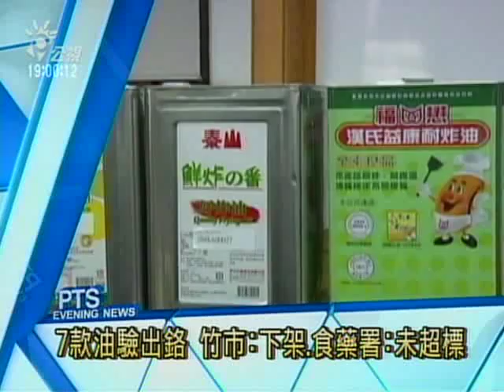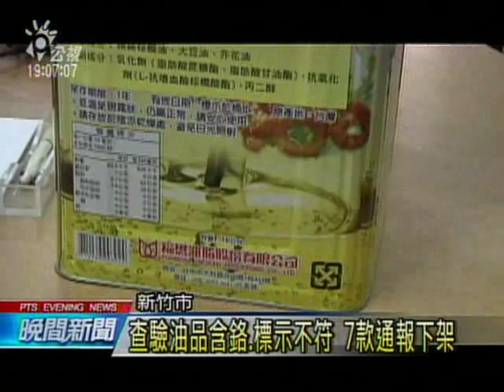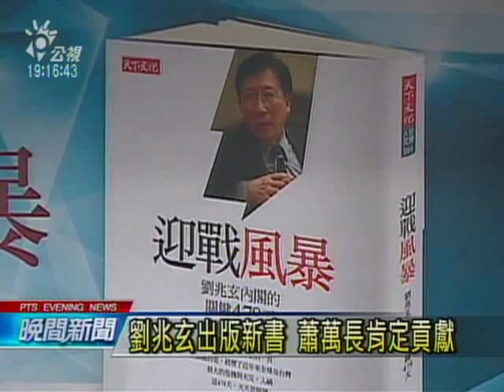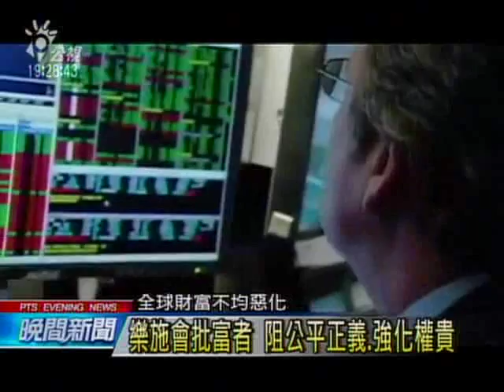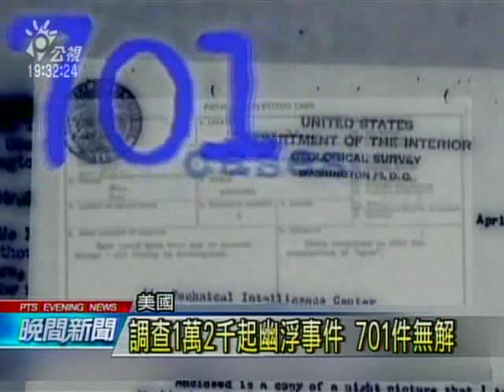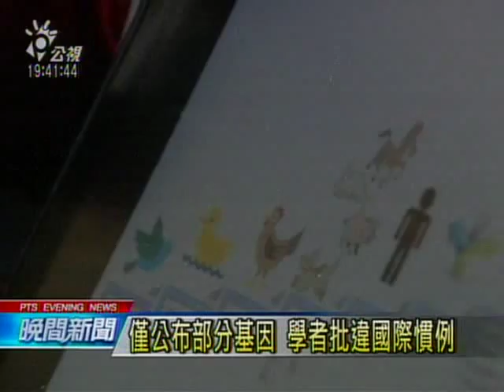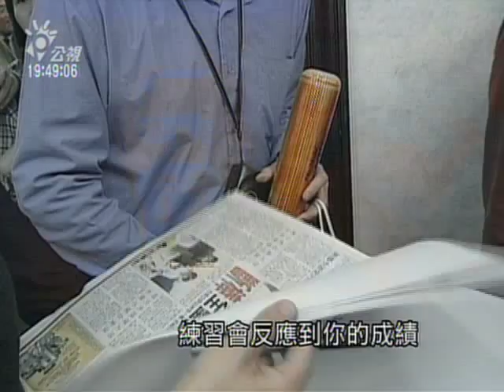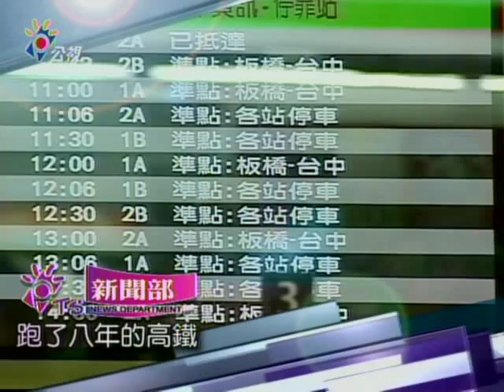20150120 公視晚間新聞